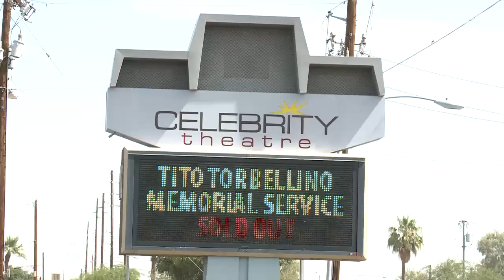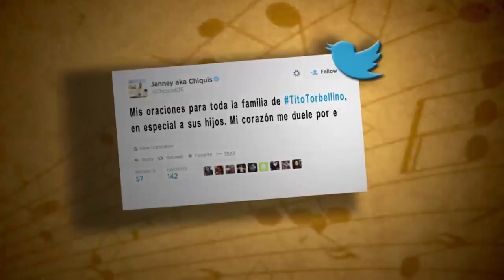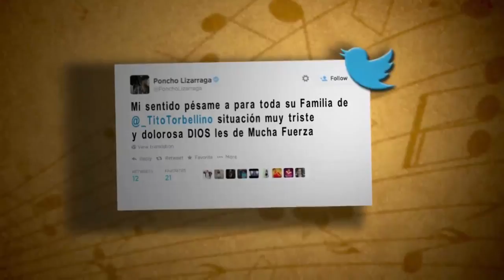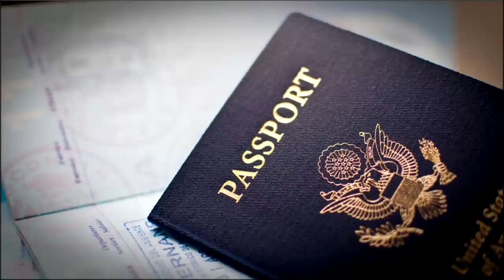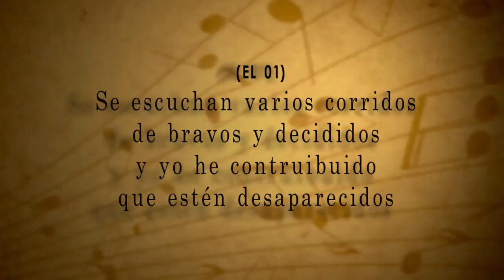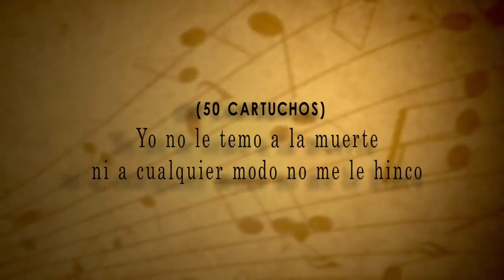Especial Noticiero con Enrique gratas - La vida y muerte de Tito Torbellino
Especial Enrique Gratas "Tito Torbellino" vida y muerte